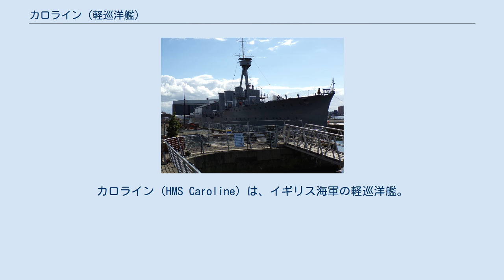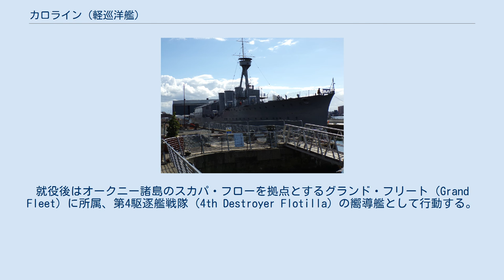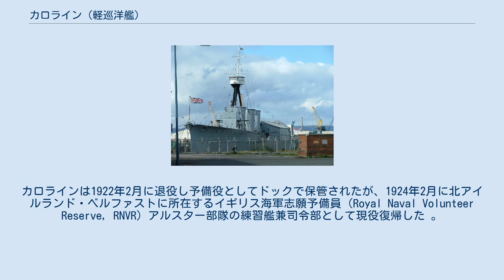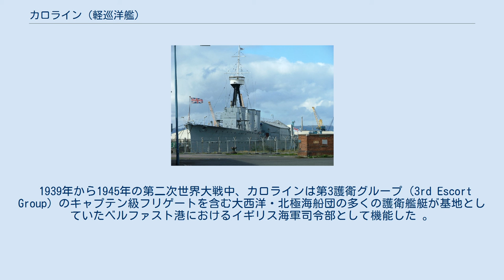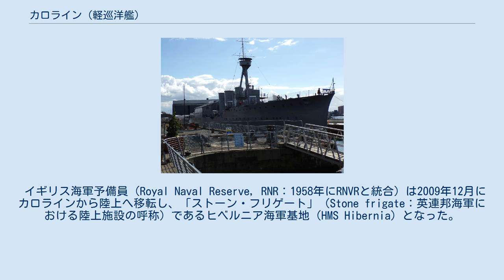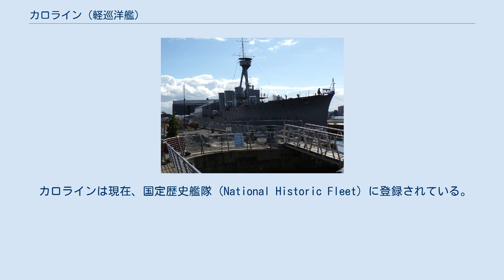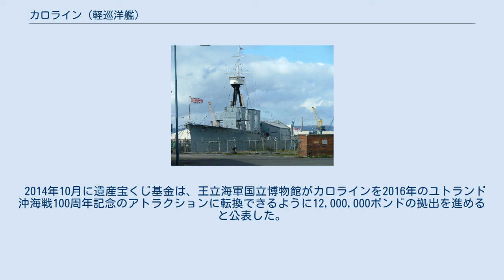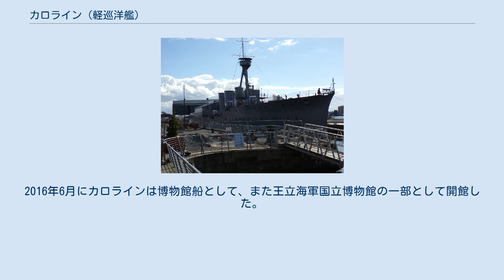カロライン (軽巡洋艦)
カロライン（HMS Caroline）は、イギリス海軍の軽巡洋艦。
C級（カロライン級）。
イギリス海軍においてカロラインの名を持つ艦としては八代目にあたる。
 カロラインは1914年の就役後、第一次世界大戦においてユトランド沖海戦に参加し、以降も司令艦および練習艦として1924年から2011年まで現役であった。
これはイギリス海軍においてヴィクトリーに次いで2番目に長い在籍記録であり、第一次世界大戦に参加したイギリス海軍艦艇で現存している3隻のうちの1隻である。
 カロラインはバーケンヘッドのキャメル・レアード社で1914年1月28日に起工、1914年9月29日に進水し、1914年12月に竣工した 。
カロラインはC級軽巡洋艦のうち最初のサブタイプであるカロライン級に属する艦であり、以降の同型艦と異なりタービンに減速歯車が装備されていなかった。
カロラインの機関は航行することが無くなった現在も搭載されている。
 1914年12月4日に初代艦長ヘンリー・ラルフ・クローク（Henry Ralph Crooke）大佐の指揮の下で就役したカロラインは、第一次世界大戦を通じて北海で活動した。
就役後はオークニー諸島のスカパ・フローを拠点とするグランド・フリート（Grand Fleet）に所属、第4駆逐艦戦隊（4th Destroyer Flotilla）の嚮導艦として行動する。
 カロラインは1915年2月から11月までグランド・フリートの第1軽巡洋艦戦隊（1st Light Cruiser Squadron）に所属、さらに1916年初めに同じくグランド・フリートの第4軽巡洋艦戦隊（4th Light Cruiser Squadron）に移籍したカロラインは1918年11月の第一次世界大戦終結まで配属されていた。
カロラインは第4軽巡洋艦戦隊所属時に、1916年5月31日から6月1日にかけて行われたユトランド沖海戦に参加している 。
 1917年から1918年後半にかけて、カロラインは前部主砲の上に滑走台を設け、北海上空のドイツ軍飛行船を攻撃するイギリス海軍航空隊および後に新設されたイギリス空軍のソッピース キャメル戦闘機の発進母艦となっていた 。
 カロラインは戦後も第4軽巡洋艦戦隊に留まり、1919年6月には戦隊の僚艦と共に東インド管区（East Indies Station）で活動した。
カロラインは1922年2月に退役し予備役としてドックで保管されたが、1924年2月に北アイルランド・ベルファストに所在するイギリス海軍志願予備員（Royal Naval Volunteer Reserve, RNVR）アルスター部隊の練習艦兼司令部として現役復帰した 。
カロラインは1924年4月1日から公式にその任務に就いた。
ベルファスト到着後、1924年頃にハーランド・アンド・ウルフ社によってカロラインの兵装と機関の一部が撤去されたが、取り外された砲は他の退役巡洋艦の砲と共に保管され、英愛条約に基づきイギリス海軍が管理していたアイルランド自由国内の条約港（Treaty Ports）の防衛に流用された。
 1939年から1945年の第二次世界大戦中、カロラインは第3護衛グループ（3rd Escort Group）のキャプテン級フリゲートを含む大西洋・北極海船団の多くの護衛艦艇が基地としていたベルファスト港におけるイギリス海軍司令部として機能した 。
 第二次世界大戦中にベルファストが主要な海軍基地の一つとして発展すると、司令部としての「HMS カロライン」の範囲は拡大していき、艦内だけでなく市内の様々な地区を含むようになった。
やがて、数千人の下士官・兵たちが「HMS Caroline」のタリー（帽子に巻くリボン）を着用することになった。
そのような地上施設で最初のものはベルファスト税関（Belfast Custom House）の建物だった。
後に、ベルファスト城が接収されて通信施設として用いられた。
「HMS カロライン」には爆雷投射機とヘッジホッグ対潜迫撃砲の修理工場も付属され、そのいくつかはマイルウォーター・ベイスン（Milewater Basin）のカロラインの係留場所に近い埠頭に設けられることになった。
 ベルファスト空軍基地（RAF Belfast）がベルファスト港のシデナム（Sydenham）飛行場に所在していた第二次世界大戦の初期、艦隊航空隊（Fleet Air A...